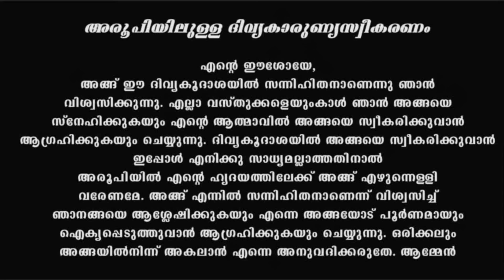Holy Mass I Malayalam Mass I August 2 Tuesday 2022 I Latin Rite I 6.00 PM